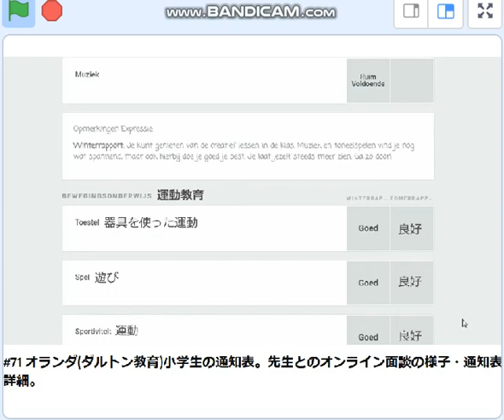オランダ小学校,生徒に通知表の中身を丁寧に説明・確認をとっている。ダルトン系。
akita sakikoさんのyou tubeから引用しました。とても参考になりました。